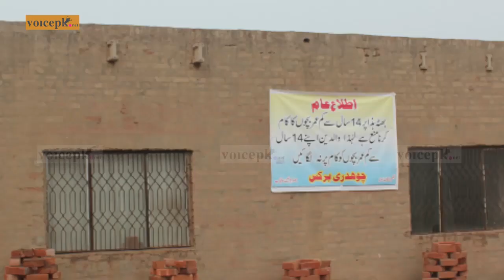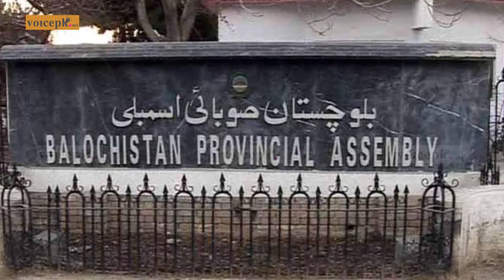Children of the Kiln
From begging on the streets and working in dhabas and chai stalls, Pakistani children also struggle with strenuous physical labour at brick kilns. The law states that it is illegal for anyone to subject children under the age of 15 to labour. Yet, thousands upon thousands of children are bound as slaves in kilns, factories and shops, and all of which visible to the government yet no serious action is ever take.